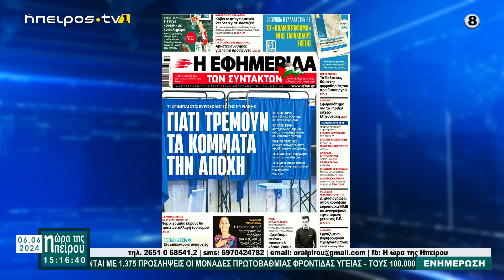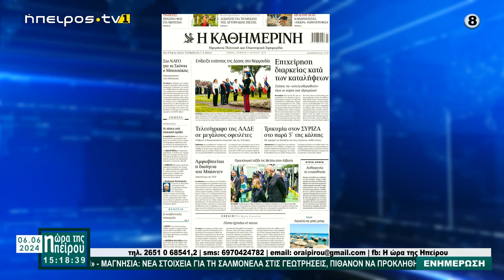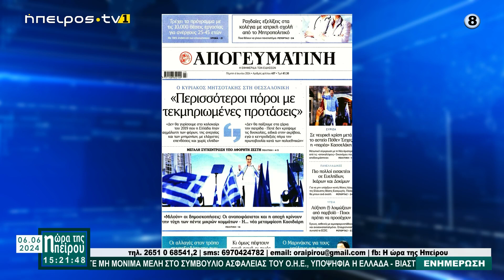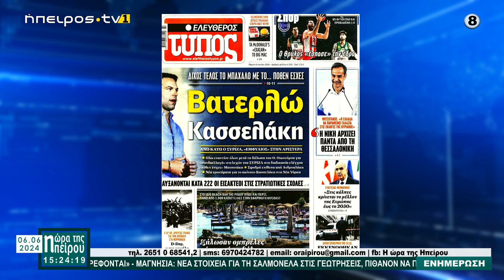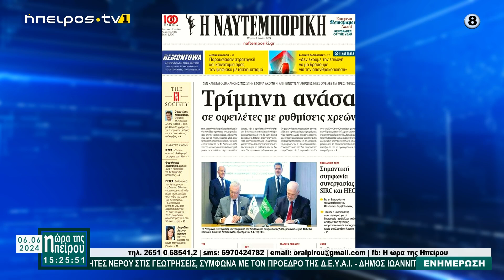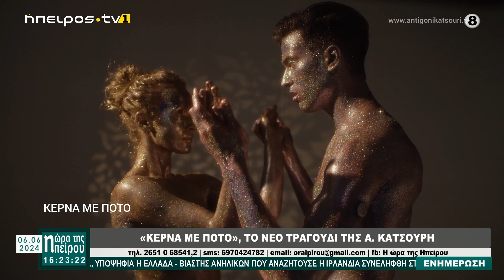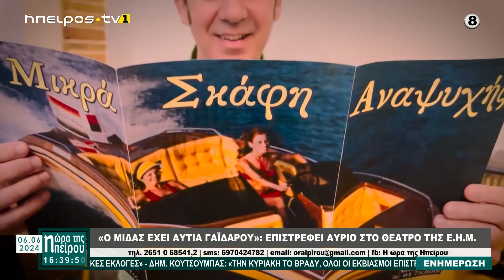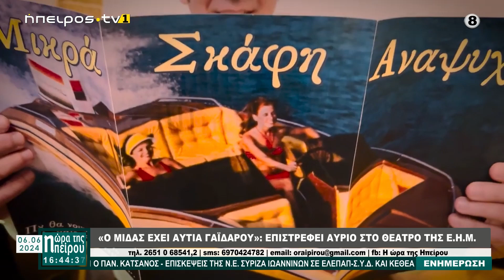Μεσημεριανό μαγκαζίνο | Η ώρα της Ηπείρου | 06/06/2024